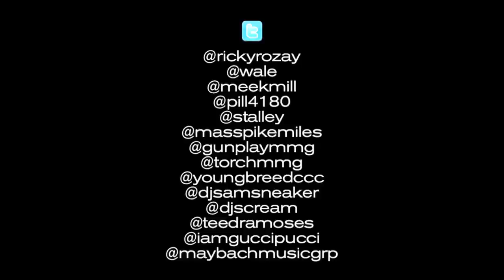WALE - BARRY SANDERS